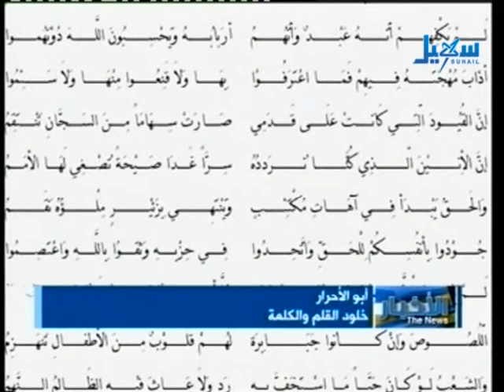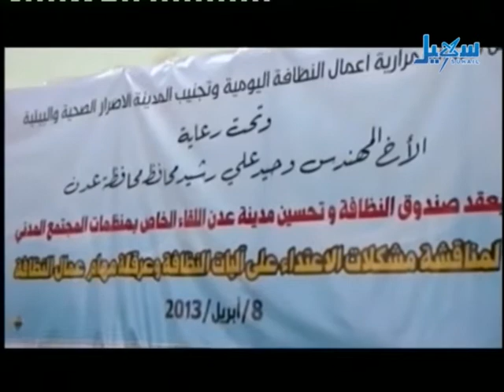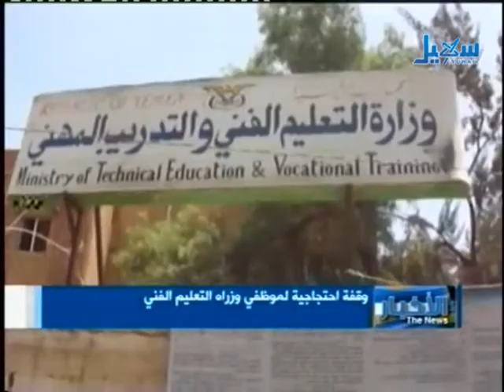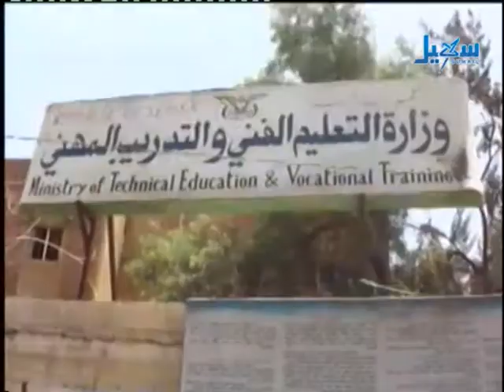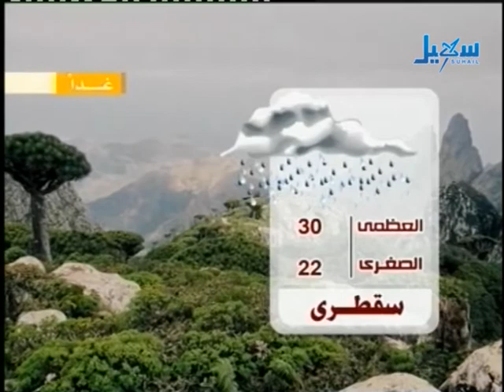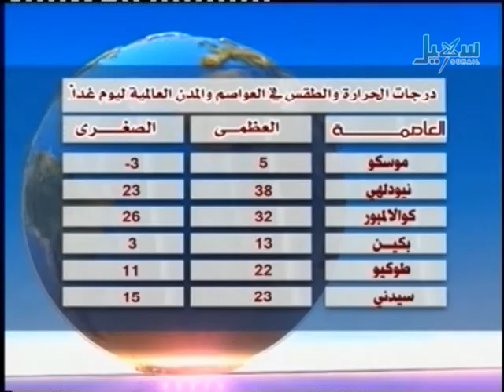الأخبار - الساعة التاسعة والنصف - 08.04.2013